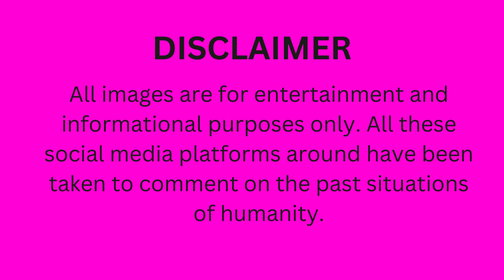Footprints of the Century: Watching 1900s Old Videos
🎥 Leave on a splendid journey through time with "Old 1900s Records in a Time Travel." 🕰️📽️

Plan to see history mix as we step again into the past through a get-together of stunning records from the mid 1900s. 🌟 Oblige us on this verifiable comprehension as we transport ourselves to a period of sepia-formed interest and survey the minutes that addressed an entire 100 years.
🔍 Through these extraordinary records, we'll explore the standard plans, clamoring streets, and striking achievements of a previous time. Experience the headway of progress, from horse-pulled in carriages to the start of vehicles, all while taking in the styles, haircuts, and social models that portrayed the time.

🌆 Oblige us in getting back to certified events that conspicuous a solid impact on the world, from the moving of new imaginative improvements to the hardships of generally. These records offer a phenomenal examination the past, assisting us with surveying the strength and progress of past periods.

🎞️ As we experience through time, we'll see the worth in the undertakings to get and restore these key records, allowing us to communicate with our basic establishments and gain from the experiences of our couriers.

Lower yourself in the wizardry of "Old 1900s Records in a Time Travel." Might we eventually leave on this visual odyssey together, praising the splendor, adaptability, and consistent stories that portray our run of the mill mankind's game-plan of encounters.

Old records, 1900s, time travel, history, spellbinding, thought, progress improvement, social models, clear events, human experience, visual excursion, security, inheritance.